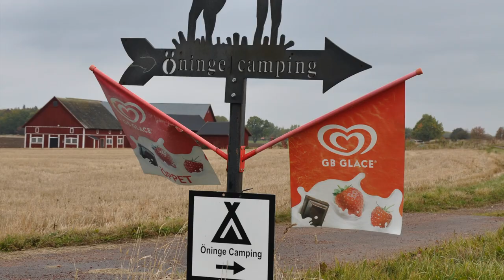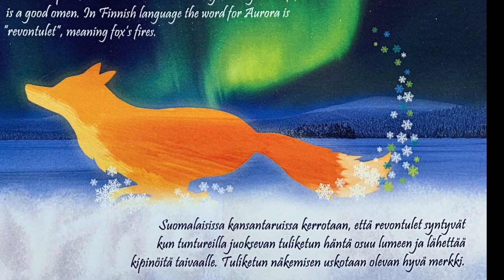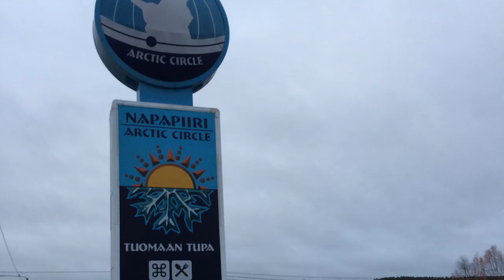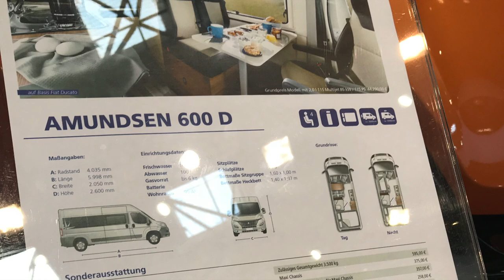Despre noi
Cum am ajuns să călătorim cu Vănel?